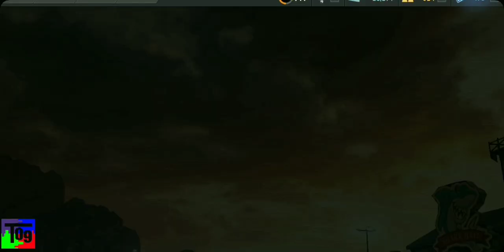Need For Speed™ No Limits - SK1LLMAST3RS - PROVING GROUNDS (FERRARI Enzo) Day 7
Need For Speed™ No Limits Special Event - SK1LLMAST3RS - PROVING GROUNDS - FERRARI Enzo